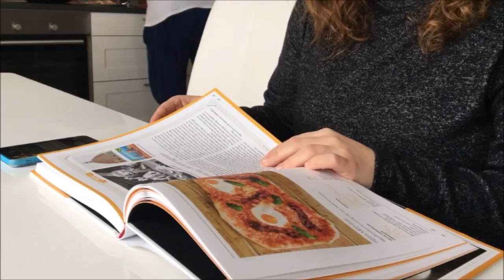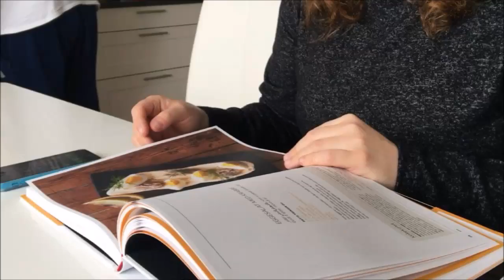2017 Dag 92 | Turister i Oslo sammen med pappa